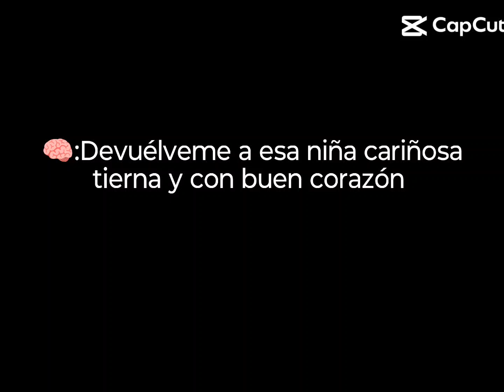ONE PIECE LIVE ACTION